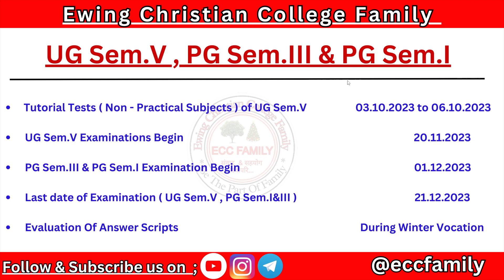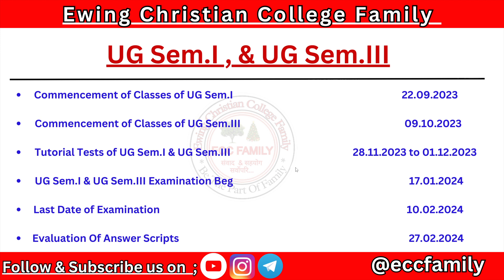ECC Academic Calendar 2023 - 24 ।। BA BSC BCOM BCA MA MSC ।। Sem - I , III & V ।। Important Notice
और अधिक जानकारी के लिए आप हमसे Instagram, Telegram से जुड़ सकते है जिसका लिंक नीचे है .

ECC NEW FEE STRUCTURE 2023
Ewing Christian College Admission
Allahabad University Admission
Ewing Christian College News

Allahabad University Counslling 2023 Full Process
Conselling 2023 Full Process Step by Step
Ecc Admission
allahabad University Admission
ecc admission 2023
ECC Cuet UG Counselling 2023
Ewing Christian College Sem Result
eccugsemresult2023
eccunfairmeansrules
unfairmeansrules2023
ufmkyahotahai
Unfair Means Kab Lgta Hai
UFM se kaise bache
auadmission2023
aucutoff2023
allahabaduniversityadmission2023
allahabaduniversitycutoff2023
allahabaduniversityadmission2023
allahabaduniversityaffiliatedcollege
allahabaduniversityhostel
auhostelfees
ecchostel
cmpadmission2023
eccsecondexam2023
eccsecondexamnewrules2023
eccsecondexamresult
eccsecondexamkaisede
eccsecondexam
ewing christian college allahabad
ewing christian college allahabad admission 2023
ewing christian college
ewing christian college student portal
ewing christian college ug admission
ewing christian college library
ewing christian college ranking
ewing christian college principal